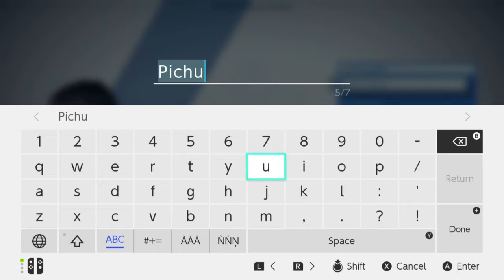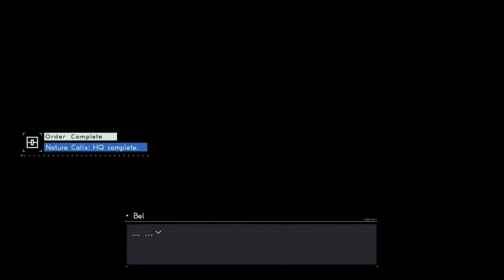Part 1 . Co-Op played by Satoshi & Frezhor Multiplayer . Astral Chain . Nintendo Switch . Longplay